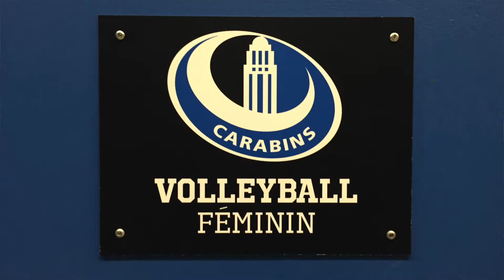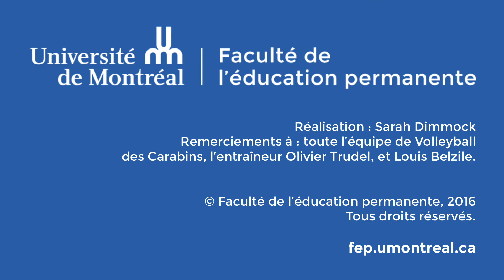Portrait de Stephanie Lojen, étudiante au Certificat de communication appliquée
Stéphanie Lojen est étudiante au Certificat en communication appliquée à la Faculté de l’éducation permanente de l’Université de Montréal. Elle a étudié en publicité et en relations publiques dans les deux dernières années. Elle est également membre de l’équipe de volleyball des Carabins de l’Université de Montréal.